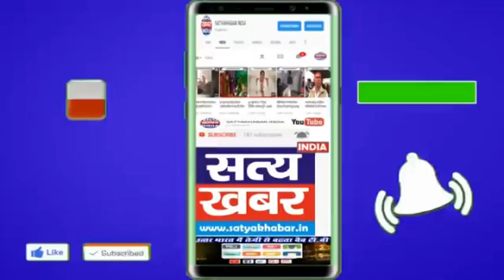दी ट्रक ओनर्स वेलफेयर एसोसिएशन ने एडीसी के फर्जी हस्ताक्षर कर रिश्वत लेने के आरोप लगाए